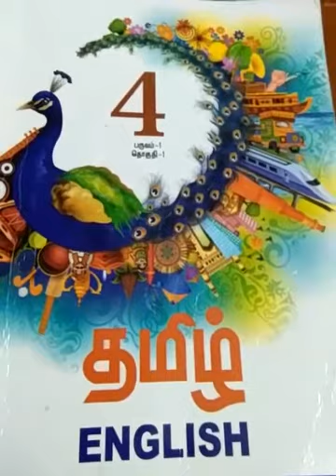Std4 Tam Sep7